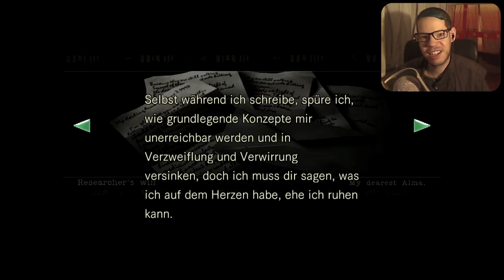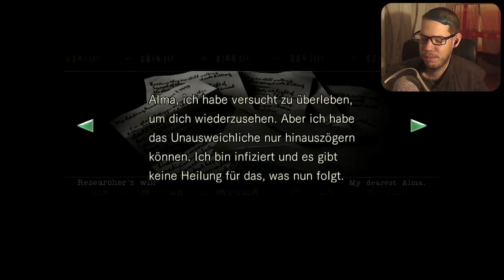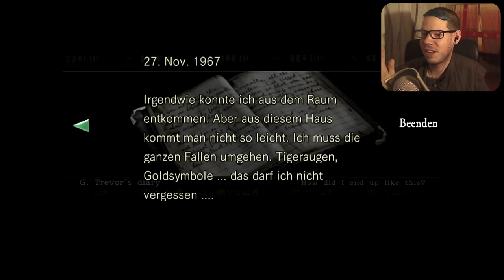Selten schöne Momente | Resident Evil HD Remaster (#5) + FACECAM [DEU/HD]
Wenn man am wenigsten mit ihnen rechnet, überraschen sie einen.